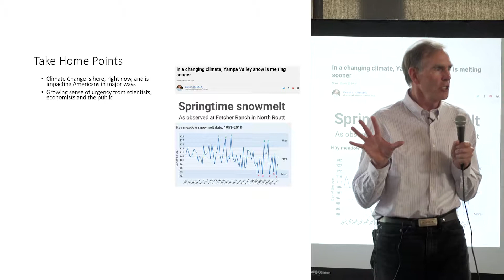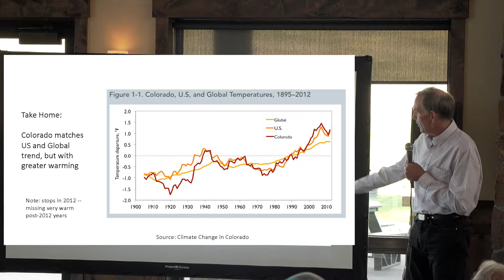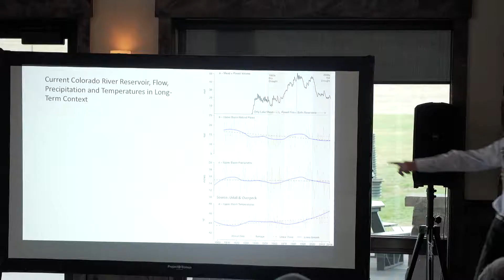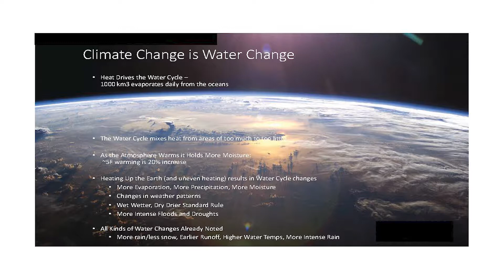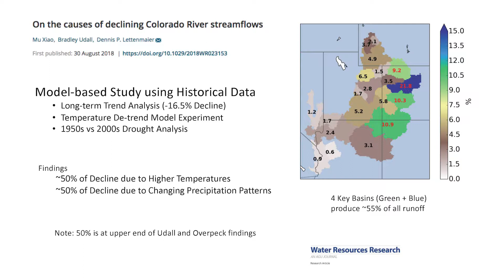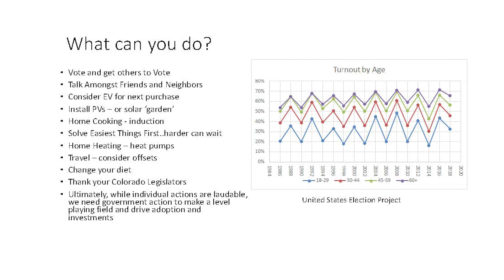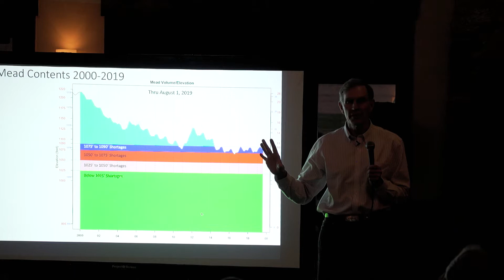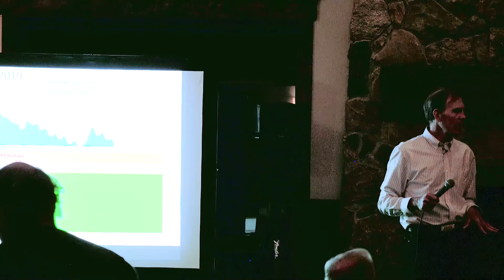The Colorado River in a Changing Climate: Past, Present, and Future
How will climate change impact water availability in Colorado?
HC3 and the Summit Climate Action Collaborative hosted Brad Udall, CSU Senior Water, and Climate Research Scientist, who gave a talk on climate change and water on, Wednesday, September 18, 2019 at the Frisco Adventure Park Day Lodge.

Since 2000, the Colorado River has been in an extended drought. On average, annual flows are down over 16%. This is true even with years like the just-passed winter of 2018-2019. Since the start of the drought, the nation’s two largest reservoirs, Lakes Mead and Powell, have lost over 40% of their water storage. Only a year ago, the summer of 2018 was the warmest and driest in the gage record of the basin going all the way back to 1895. Scientists have tied the decline in flows to higher temperatures from our rapidly changing climate. What is the future of this river upon which near all Coloradans depend in some way?

About the speaker:
Brad Udall serves as senior water and climate research scientist at the Colorado Water Institute. He has extensive experience in water and climate policy issues, most recently as the director of the Getches-Wilkinson Center for Natural Resources, Energy and the Environment and the Western Water Assessment at the University of Colorado, Boulder. He has authored numerous peer-reviewed publications on water management and climate change which have been published by the federal government and major journals.